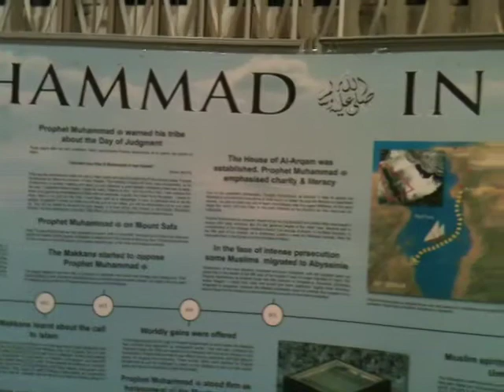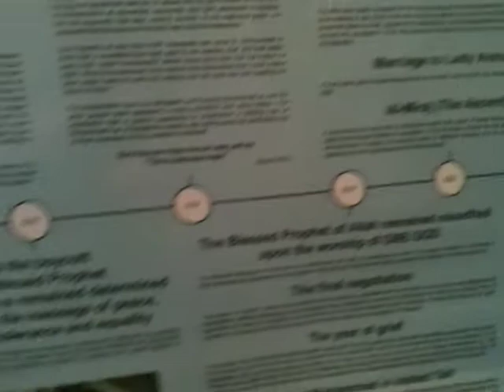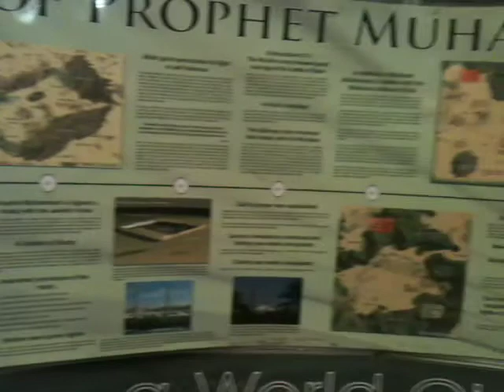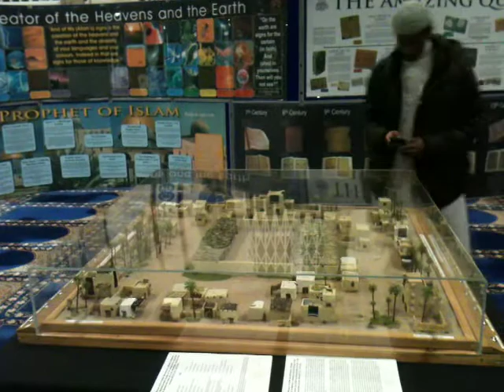Ekspozita ne xhamine e hendonit ne londer.MOV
video e bere ne nje ekspozite islame